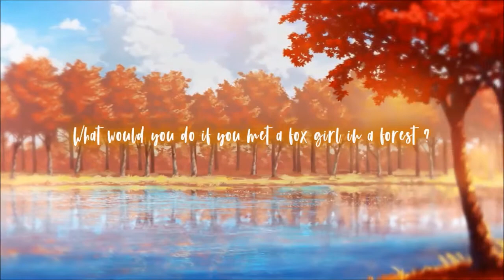Forest Guardian (Nintendo Switch) Main Game Part 1 of 6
Forest Guardian for Nintendo Switch.
What would you do if you met a fox girl in a forest?

After collapsing in a forest while trying to make it to the local port before winter sets in, a lone merchant, Anna, wakes up in a pristine shrine. It doesn't appear as though anybody else is there, with the exception of the caretaker, a kitsune who introduces herself as Mayu. Being the guardian of the forest, Mayu laments the fact that, with the exception of Anna, she has not had any visitors to her shrine in many, many years. Yet duty calls, and she is a very diligent fox girl.

As thanks for saving her, Anna wants to help Mayu bring visitors back to her shrine, but what she learns in the meantime may end up making her change her mind. Confronted with Mayu's past, what will Anna do?
Nintendo Switch gameplay. Genre: Simulation, Role-Playing. T - Teen • Forest Guardian. Enjoy the videos!

MagneonGames.